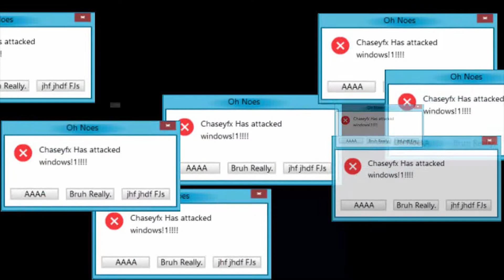Budak PALING Gangster is BACK !! - BULLY SCHOLARSHIP EDITION Gameplay Walkthough (Malaysia) part 1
BULLY SCHOLARSHIP EDITION Gameplay Walkthough (Malaysia) part 1